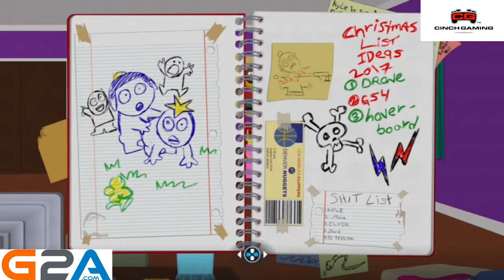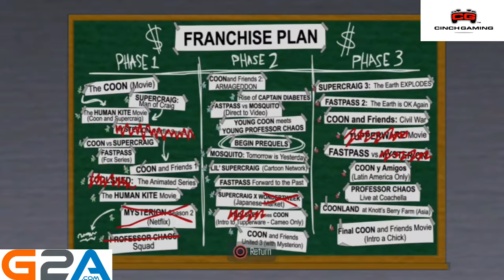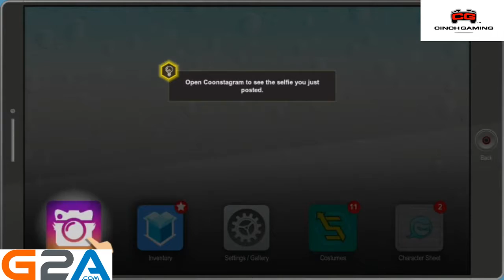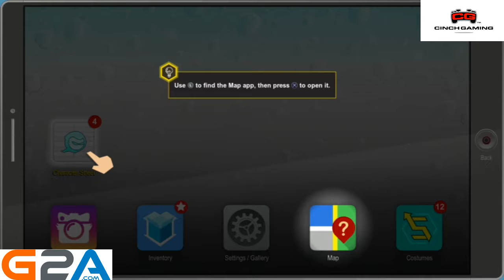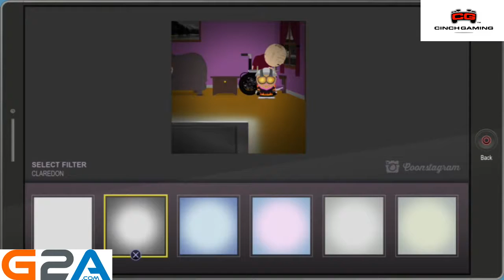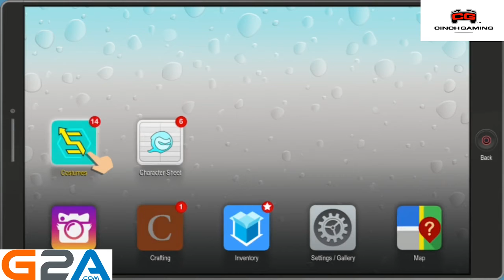Lets Play South Park The Fractered Butthole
Today were playing Grandtheftauto 5 with Derek